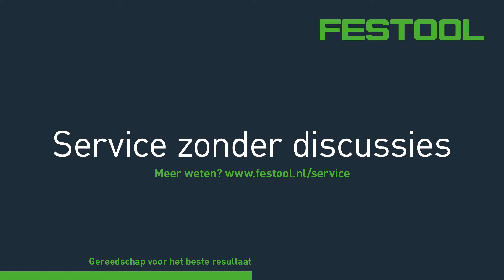Ontdek de 6 unieke voordelen van Festool machines | Festool NL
Benieuwd of Festool iets voor u kan betekenen?

Ontdek de 6 unieke voordelen van Festool:

- Duitse topkwaliteit: mooier resultaat in minder tijd
- Gezondheid voorop: de specialist in stofvrij werken
- De eerste 3 jaar volledige financiële bescherming
- Kosteloze reparaties: ook als je machine van de steiger valt
- Vervanging bij diefstal voor gloednieuwe Festool machine
- Al bijna 100 jaar specialist in power tools voor professionele vaklui: timmermannen, schilders, meubelmakers.